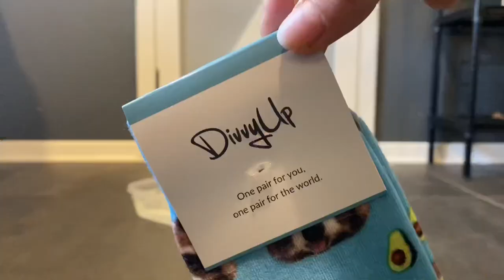Raccoon Washing Snacks | Rocket Taste Test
Rocket Fun Facts: YES - avocados actually are his favorite food 🥑  NO - he doesn’t actually need water to eat  🦝 YES - him and Chuck (the cat) are actually BFF’s 🐈

Rocket socks are a limited edition release from Divvy Up (get ‘em while they’re hot!) and a portion of the proceeds from each pair will be donated to animals shelters in need.